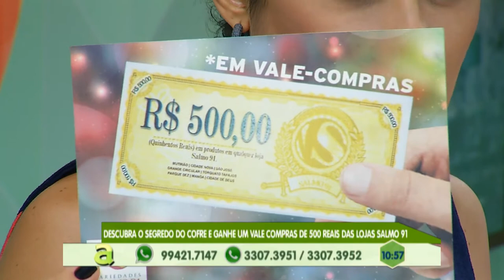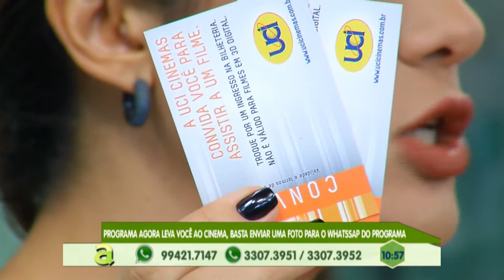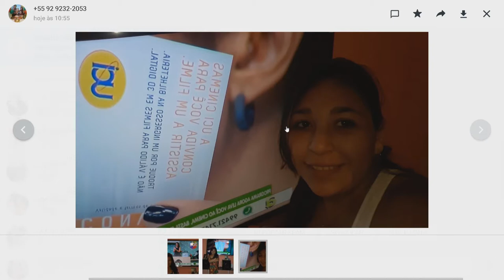Dono de empresa de segurança é executado com tiros de fuzil no Parque das laranjeiras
01º BLOCO AGORA 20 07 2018 - Dono de empresa de segurança é executado com tiros de fuzil no Parque das laranjeiras